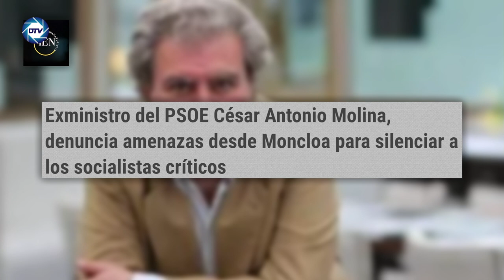💥ROBERTO CENTENO💥 profetiza el siniestro 💥"PLAN de SÁNCHEZ"💥 que se cumple punto por punto